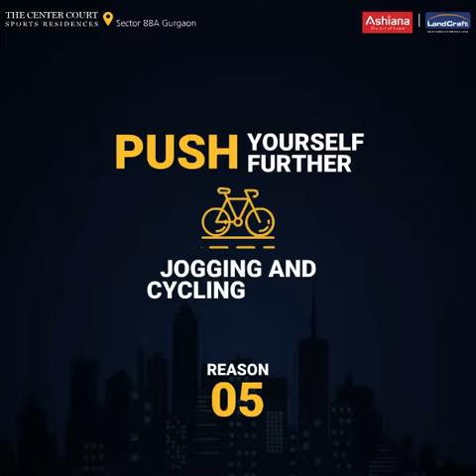19 Reasons To Buy Your Ashiana in 2019 | OurResolutionYourAshiana | The Center Court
Luxury, Sports and Family - this New Year, we, at AshianaHomes are making a resolution to bring you happiness with a premium sports lifestyle at The Center Court, Sector 88A, Gurgaon.
Here are 19 reasons for you to invest in your Ashiana Home at The Center Court.

Ashiana Group has built over 33 lacs Sq.ft. of Residential & commercial space and put a smile on the faces of more than 3000 families who resides in various projects.

Ashiana Group is one of the pioneer developers who provide 24 x 7 Facility Management of their completed projects with a proven track record of managing residential facilities over 15 years. In keeping with our motto "Homes for every dream ,we have set for ourselves very high standards in providing and managing the facilities at our properties which in turn brings value addition to our customer's assets and life.